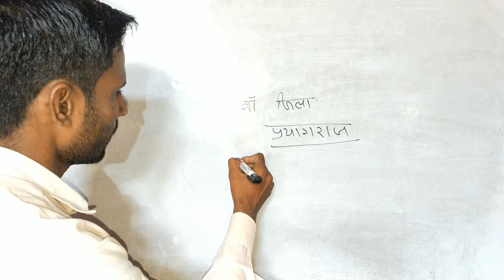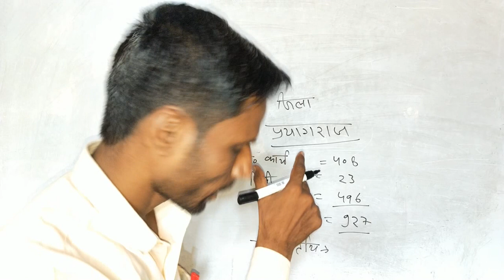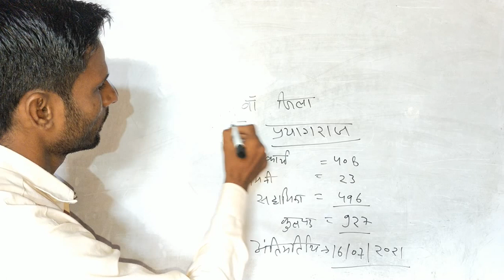UP Aganwadi Bharti Me 31th Jile Ki Notification Out